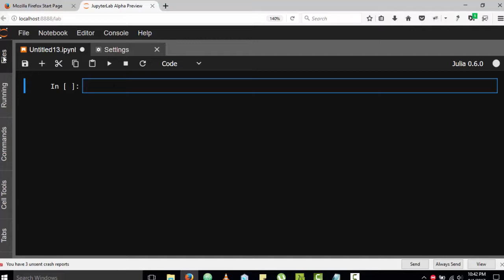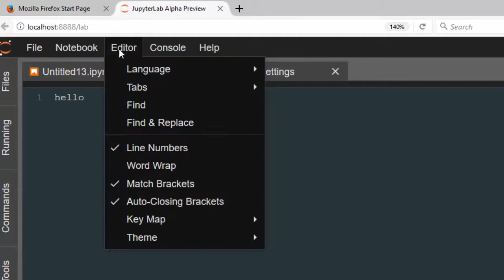How to change JupyterLab Theme(Easy Method)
How to change the new JupyterLab theme from light to dark theme.